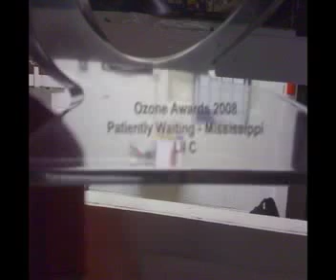Lil C "Gutta Shit"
Produced By: DJ I.E.
Welcome to the Battlefield Mixtape
2008 Ozone Award Patiently Waiting Mississippi